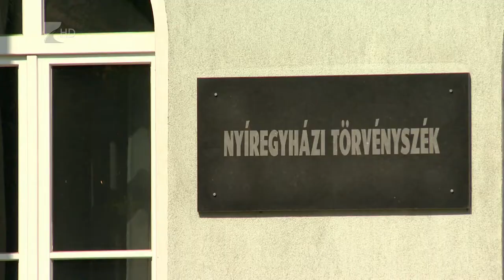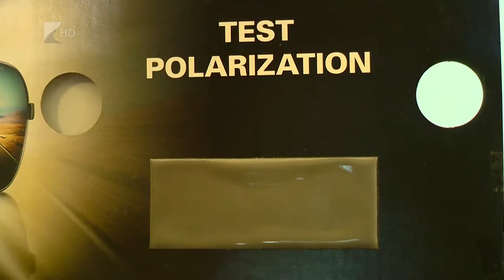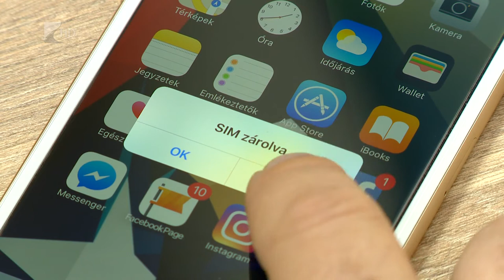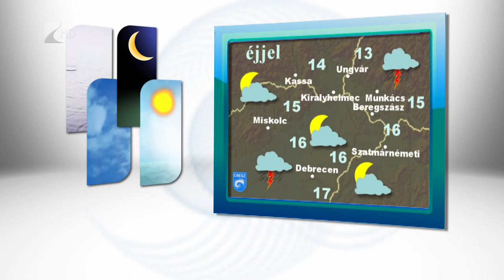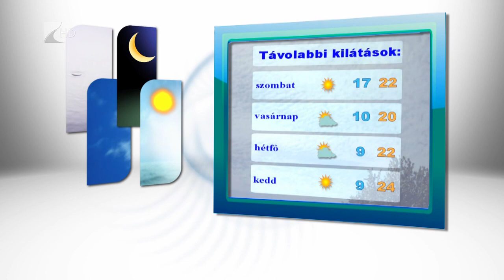Híradó 2018.06.28. - Kölcsey Tv